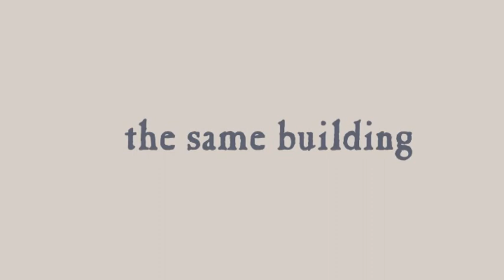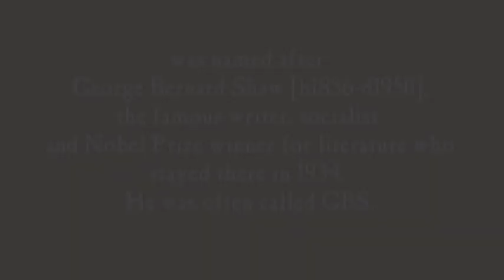Documentary - Howick - The Marine Hotel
A brief history of The Prospect Of Howick